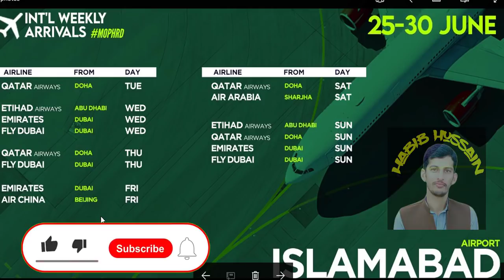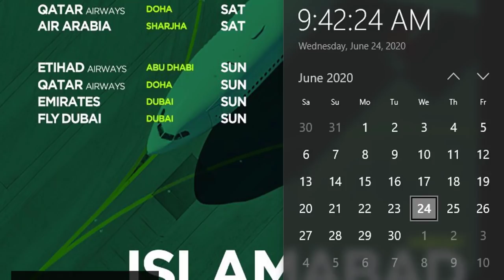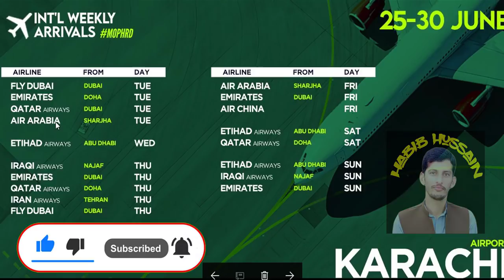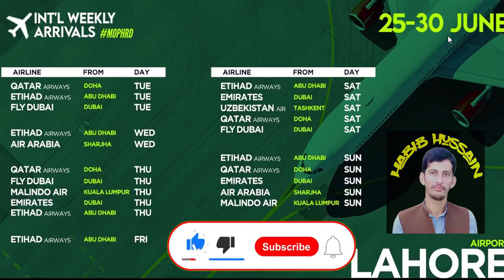Government of Pakistan Announced International Flights Schedule For Overseas Pakistanis